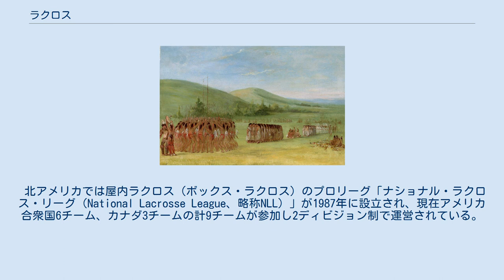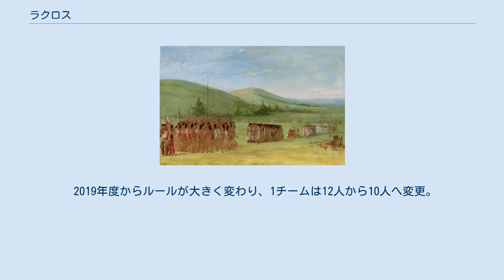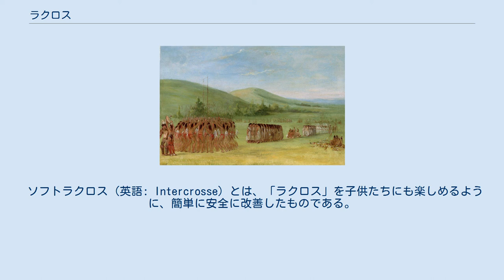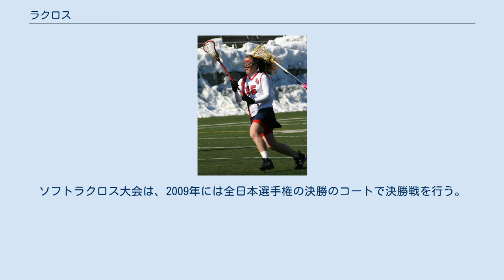ラクロス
オクラホマ・チョクトー族のラクロス競技。
（1835年、ジョージ・カトリン画） 北アメリカの先住民のラクロス選手の出で立ち。
チョクトー族（左）、スー族（右二人）（1830年代、ジョージ・カトリン画） ラクロス (英語: Lacrosse) とは、クロスと呼ばれる先に網の付いたスティックを用いて、直径6cm・重さ150gの硬質ゴム製のボールを奪い合い、相手陣のゴールに入れることで得点を競う球技の一種。
漢字で棒網球または袋球と表記される。
歴史や諸説はあるが基本的にはカナダの国技とされている。
 ラクロスは他のスポーツには見られないほど男女の種目によりルール（用具やグラウンドサイズなども含む）が大きく異なるという特徴がある。
 オクラホマ・チョクトー族の競技前の男女の踊り ノースカロライナ州の東部チェロキー族による、競技前の風景。
呪い師が清めの儀式を行い、女たちが大精霊に踊りを捧げる（1897年） リッチモンド・ヒルの白人ラクロスチーム、「若きカナダ人たち」（1885年） チェロキー族の選手（1907年） ラクロスは、もともと北米の先住民達が、自分たちの神との繋がりを深める儀式の一環として行ったり、部族間の争いの平和的解決に用いていたものである。
 北米の先住民のラクロス競技は、試合前に呪い師によってセージや杉などの葉が火にくべられ、神聖なパイプによる清めの儀式が必ず行われる。
現代においても、インディアンたちがこの競技を行う際には、必ずこの儀式が執り行われる。
 そもそものラクロスの起源は南東部とされ、スティックも一本ではなく、チョクトー族などは両手にスティックを持って競技を行った。
スティックの形状も部族ごとに違い（右図）、試合の準備には数ヵ月がかけられ、北米の先住民達は試合前に徹夜で戦勝祈願の踊りを舞い、これに臨んだ。
 これは各チームが1,000人以上になることもあり、ゴールとゴールの距離は短くて500ヤード（約460メートル）、長いときには数マイルにも及ぶ広大なフィールドでを用いる。
この先住民のゲームは狩りに必要な体力や耐久力、勇気を養うためのものだったと言われる。
 17世紀に半ばにフランス人が入植するようになると、このゲームで用いられていた道具が笏杖（lacross）に似ていたことからラクロスと呼ばれるようになった。
 1839年に、カナダに白人で構成されたラクロスチームが誕生し、ファースト・ネーションで構成されたチームとの公式戦が開催された。
複数試合行われた結果は、ファースト・ネーション側の全勝だった。
 ラクロスを現代競技に整備したのは、カナダのモントリオールの歯科医ウィリアム・ビアズで、彼はカナダとアメリカの国境付近に住むイロコイ族の保留地（Reservation）でこの競技の魅力に取りつかれ、これをスポーツ競技として普及させた。
つまり、スティックを一本持って行う現在のラクロスは、イロコイ族のラクロス競技が基になったものである。
 1867年にラクロスはカナダの国技となり、さらにアメリカ、イギリス、オーストラリアなどで盛んにおこなわれるようになった。
 現在は1チーム男子も女子も10人で行われる。
ゴールは183cm四方の正方形で、アイスホッケーと同様にゴールの裏もフィールドとして使うことができる。
 プレーヤーにはアタック（AT）、ディフェンス（DF）、ミッドフィールダー（MF、ミディとも呼ばれる）などの役割分担があり、ゴールを守る選手はゴーリー（G）と呼ばれる。
 クロスの先についた網（ポケット）の中でボールを揺すり、遠心力を利用して保持するラクロスに特有の動作のことをクレードルと呼ぶ。
 世界的な競技人口は約60万人、日本では男女合わせて約25,000人とされる。
4年に一度、男女それぞれワールドカップが開催される。
 オリンピックでは、公式競技として2回（1904年のセントルイスと1908年のロンドン）、公開競技として3回（1928年のアムステルダム、1932年のロサンゼルス、1948年のロンドン）行われた。
 部族別のラクロスのスティック。
イロコイ族（a）、パサマクォディ族（b）、チッペワ族（c）、チェロキー族（d） ラクロスには主に下記の種類があり、それぞれ類似するもののフィールドの形状やルールが大きく異なる。
 男子ラクロス 男子ラクロスのフィールド 男子ラクロスのヘッド（クロスの先部分） 男子ラクロスではボディコンタクトが許容されており、選手はヘルメットや...